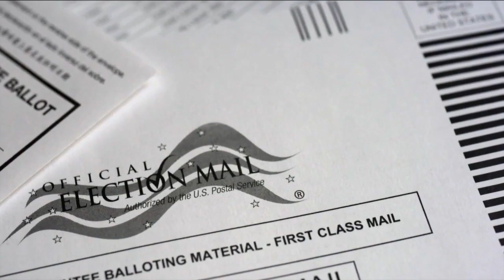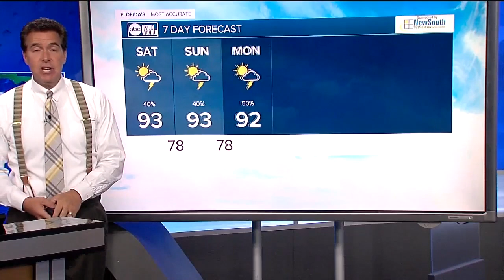ABC Action News Latest Headlines | August 14, 10pm